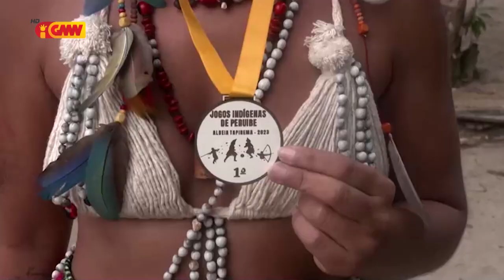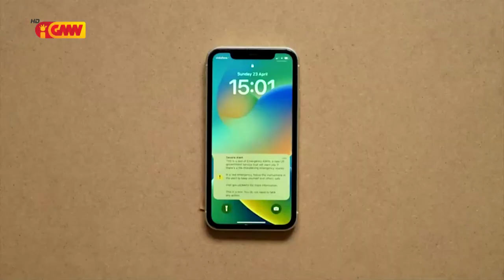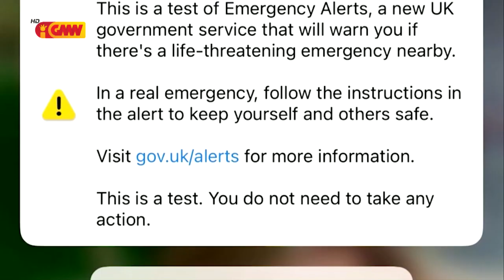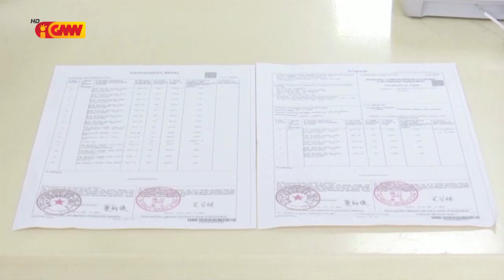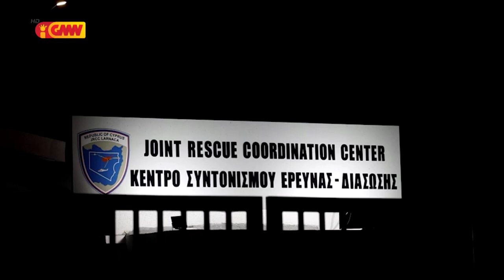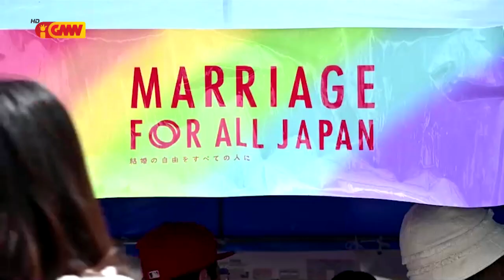Mundo ho Tetum dia 29 de Abril 2023